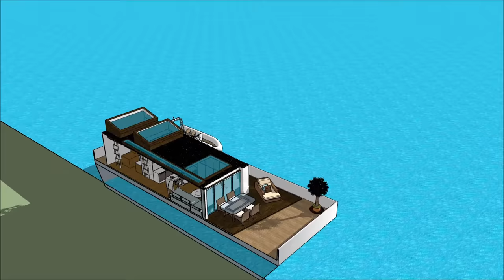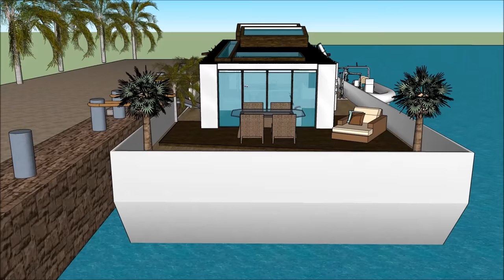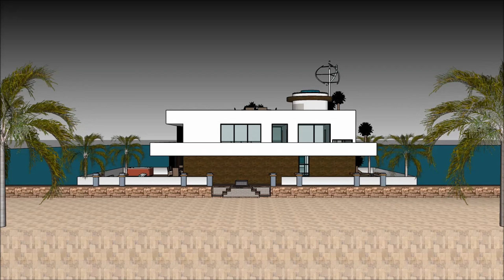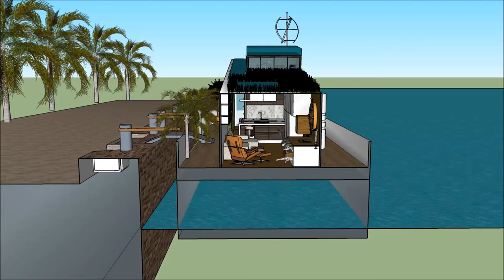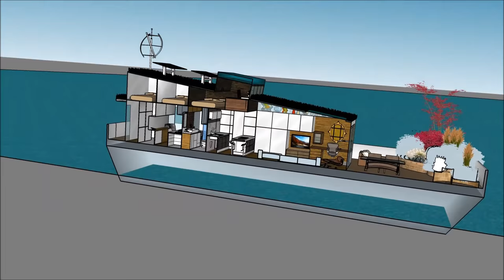Πλωτό σπίτι στο Άμστερνταμ Ολλανδία Ελλάδα Αθήνα Γερμανία με θέα στη θαλάσσια μαρίνα Πλωτό σπίτι σπί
Το σκάφος Πλωτό σπίτι στο Άμστερνταμ Ολλανδία Ελλάδα Αθήνα Γερμανία με θέα στη θαλάσσια μαρίνα Πλωτό σπίτι σπί house γίνεται για να διατηρήσει την ποιότητα ζωής:

Το Πλωτό σπίτι στο Άμστερνταμ Ολλανδία Ελλάδα Αθήνα Γερμανία με θέα στη θαλάσσια μαρίνα Πλωτό σπίτι σπί περιλαμβάνει ένα σκάφος σπιτιού Extravagant Barge Design έτοιμο για τον εξωφρενικό χρήστη να νοικιάσει τη βάρκα House barge

Το Πλωτό σπίτι στο Άμστερνταμ Ολλανδία Ελλάδα Αθήνα Γερμανία με θέα στη θαλάσσια μαρίνα Πλωτό σπίτι σπί έχει σχέδια τριών επιπέδων με υπόγειο κάτω από αυτό, τα οποία αποτελούνται από όλες τις εγκαταστάσεις που χρειάζονται για τον ενοικιαστή. Το σκάφος Barge House διαθέτει ένα μοναδικό σύγχρονο σύγχρονο ντιζάιν με μοναδικά αρχιτεκτονικά χαρακτηριστικά. Έχει δικό του σαλόνι με υπέροχη θέα στον κόλπο.